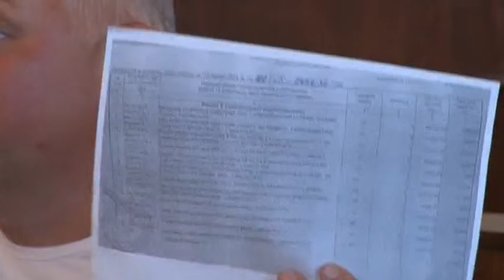У ЧЕРНІВЕЦЬКІЙ МІСЬКІЙ РАДІ ВІДБУЛИСЬ ЗБОРИ ДЕПУТАТСЬКОГО КОРПУСУ